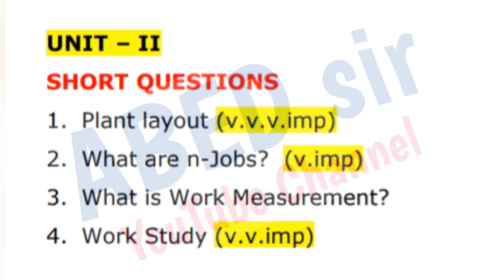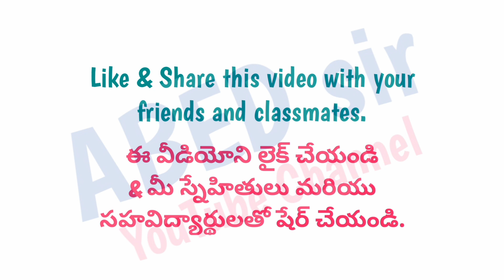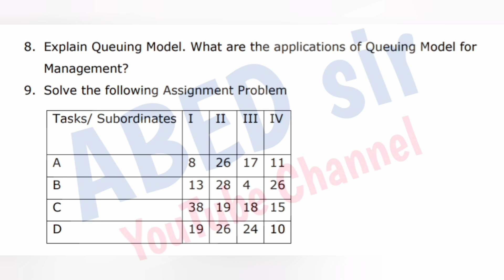Management Science | Important Questions | 2023 | BBA 4th Semester | UG Degree | OU KU PU TU MGU SU